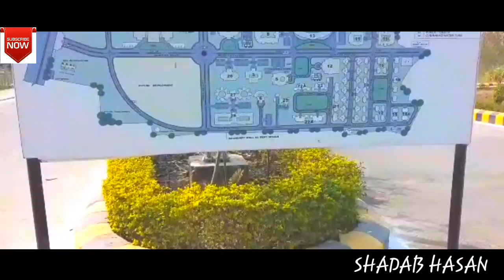Government medical college | BANDA UP | SHADAB HASAN | vlog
Dude
         Is video me maine BANDA distk me bane GOVERNMENT MEDICAL COLLEGE ke bare me bataya hai